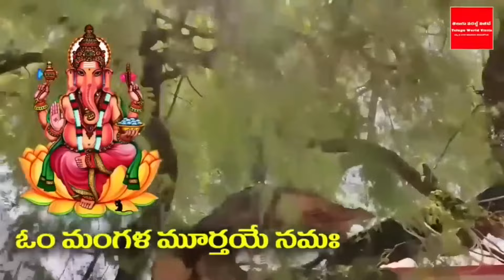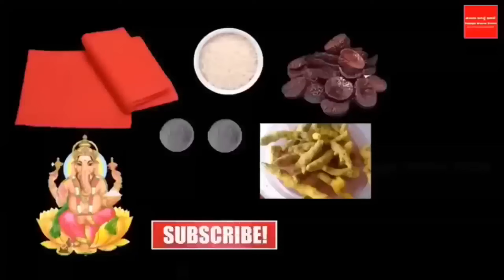రేపే శనివారంతో కూడిన సంకష్టహర చతుర్థి ఈ చెట్టును తాకితే చాలు కైలాస ప్రాప్తి కలుగుతుంది సుడి